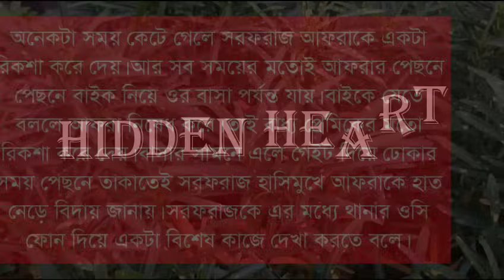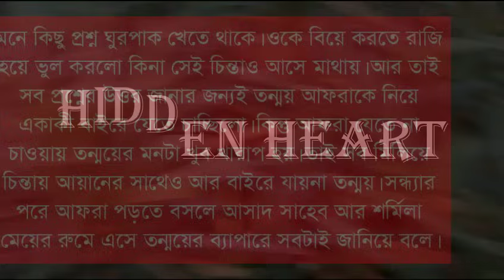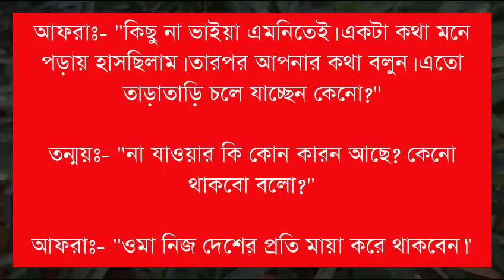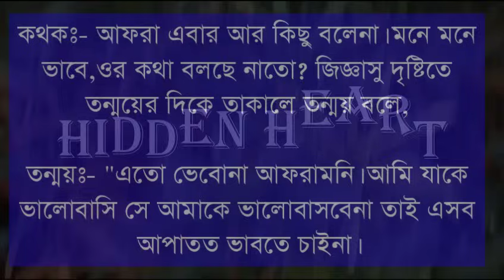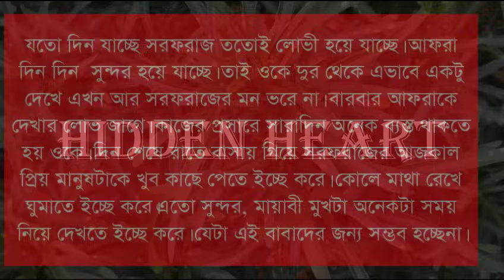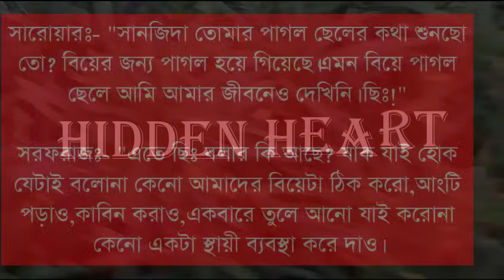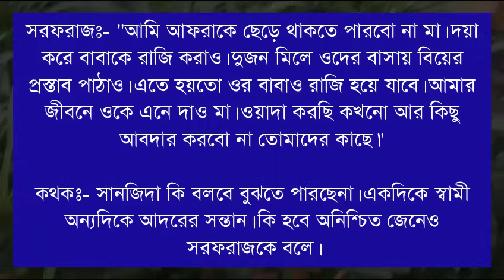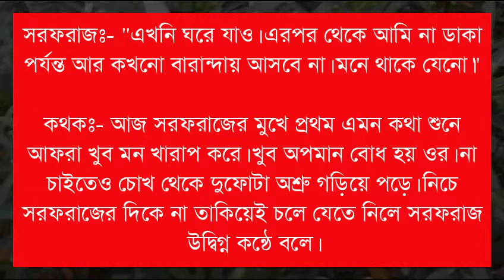বেলাশেষে তুমি শুধুই আমার // part 18 // A Romantic love story // Ft:- Himu&Noyonika//